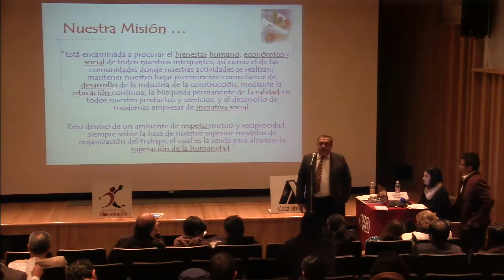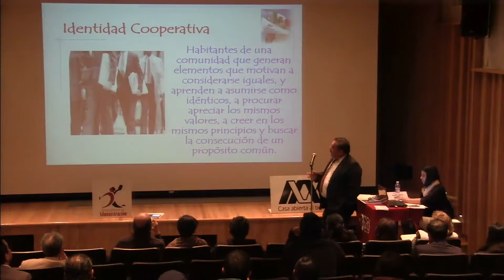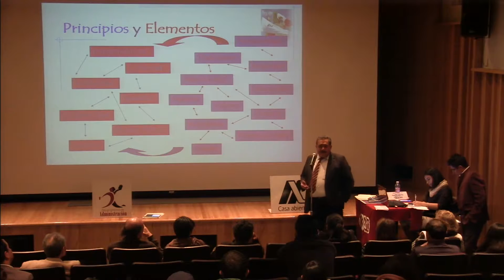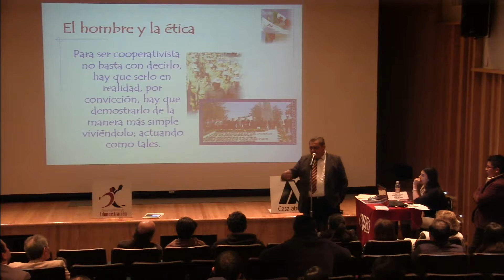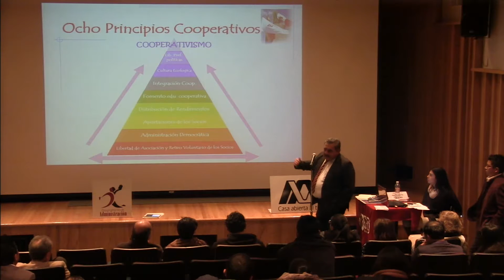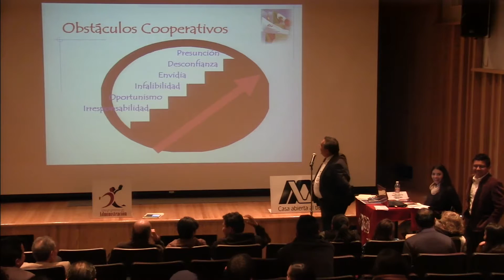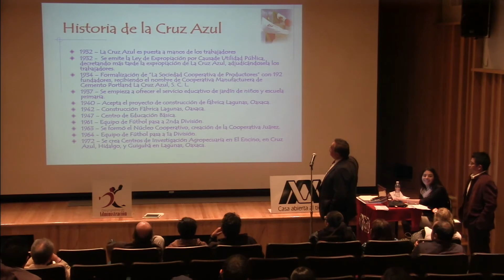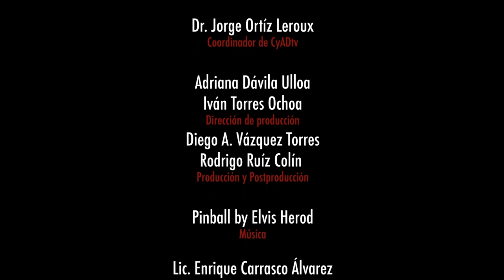Cooperativismo de producción: ejemplo La Cruz Azul-Jorge Arteaga Godínez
1er Coloquio de cooperativismo en México: Gestión y organización
Jorge Arteaga Godínez
"Cooperativismo de producción: ejemplo La Cruz Azul"
Marzo 10 2016
UAM AZC